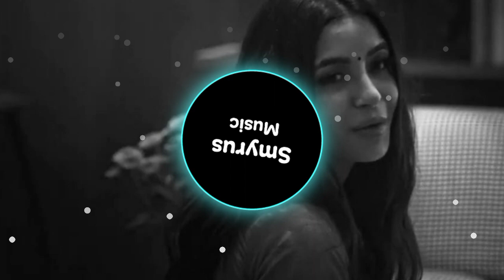FALLIN APART || Karan Aujla || Ikky _ Nikkesha _smyrus x Latest Punjabi Songs 2023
We DO Not Wish To make any commercial Use of This & Intended To showcase the creativity of the Artist Involed